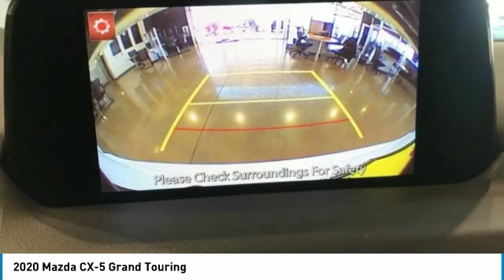2020 Mazda CX-5 Grand Touring FOR SALE in Mesa, AZ ML1204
2020 Mazda CX-5 Grand Touring

6343 E. Test Drive

2020 Snowflake White Pearl Mica CX-5   Stop by CardinaleWay Mazda Mesa -  Where we develop outstanding relationships where everyone wins  - today! 6343 East Test Drive, Mesa AZ 85206.     Vehicle price and availability are subject to change without notice.